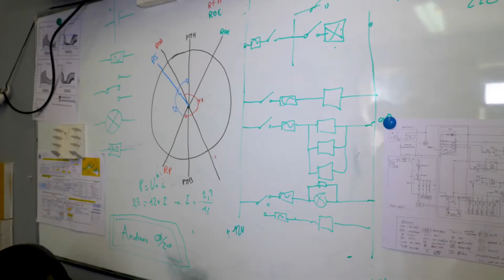Formation aux métiers de la voile, de l'animation et du nautisme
L'Ufcv Provence-Alpes-Côté d'Azur, en partenariat avec Mare Nicea et la Ligue de voile Sud, propose une formation dédiée à la Découverte et l'Initiation aux métiers de la Voile, de l'Animation et du Nautisme, dans le cadre du « Fonds d’Innovation pour la Formation professionnelle » de la région Sud Provence-Alpes-Côte d’Azur.